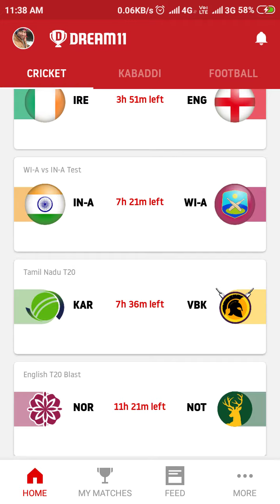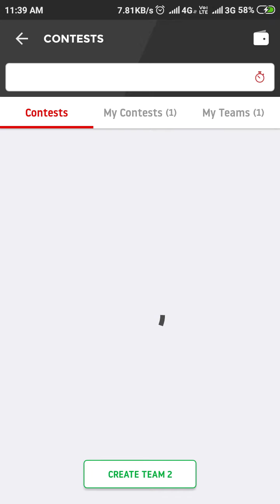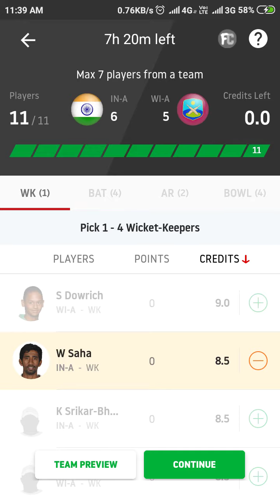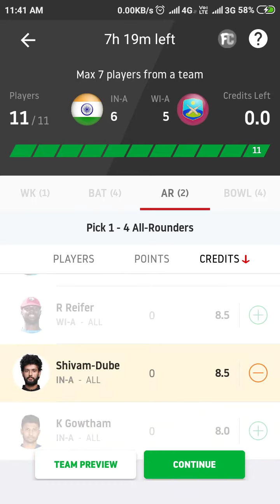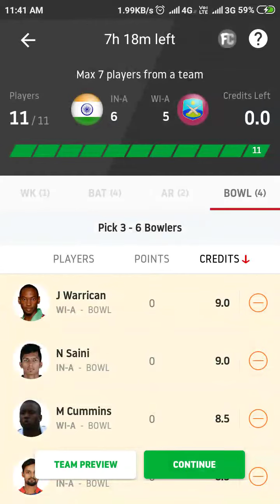IN-A vs WI-A 1st Unofficial Test Dream11 team and playing 11